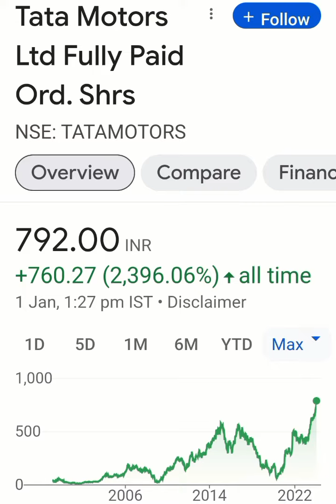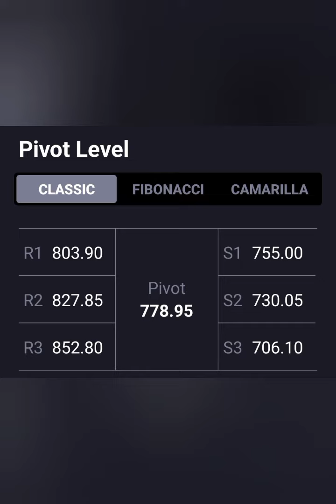Tata Motors Ltd Share Latest news💥Long term Target=1000+💥आगे क्या करे📈Buy Hold Sell📉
Tata steel ltd share news today